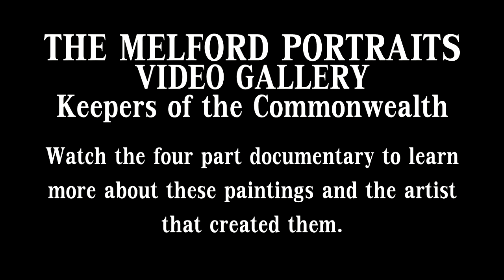The Melford Portraits - Video Gallery: Keepers of the Commonwealth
The soldiers painted for the 1939 exhibition "Keepers of the Commonwealth".  Can you recognise any of these forgotten heroes?